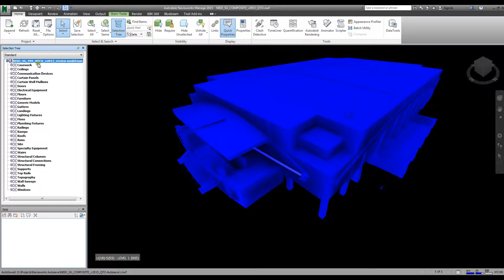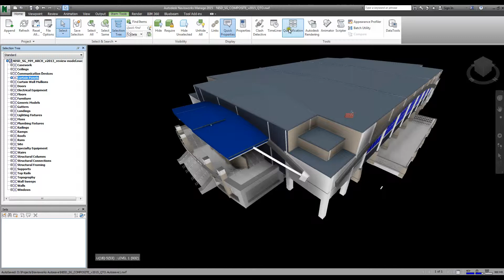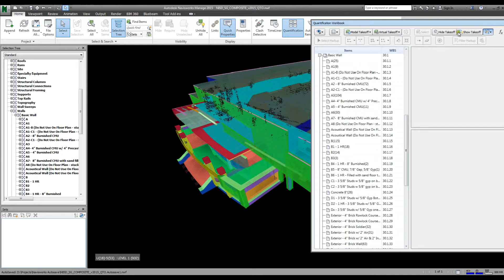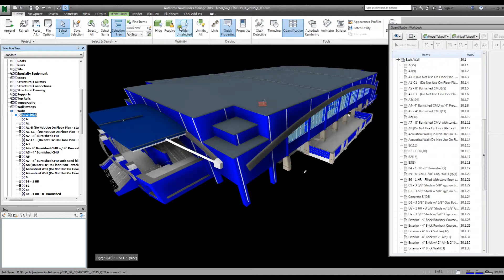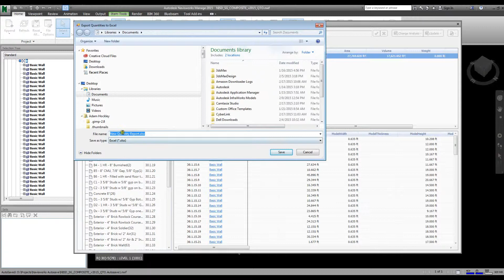QTO - Basic Introduction